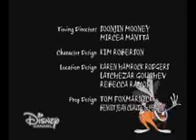Brandy Y El Señor Bigotes Capitulo 28 Español Latino